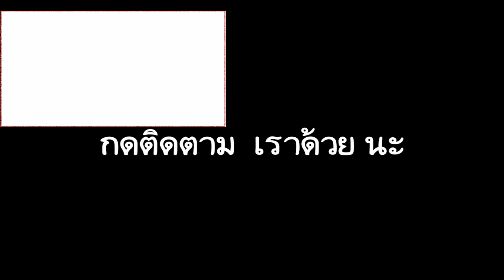เคสมือถือ พญานาค โครตเท่ ไม่เหมือนใคร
ทำเคสพญานาค  โครตเท่ ไม่เหมือนใคร